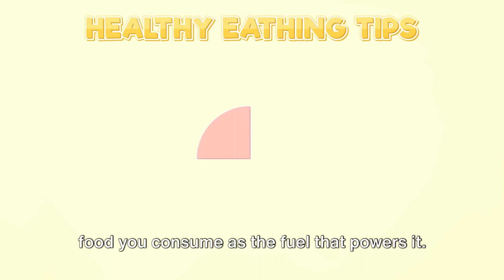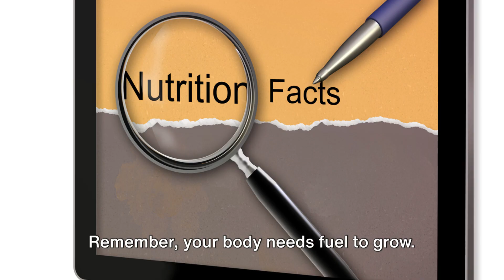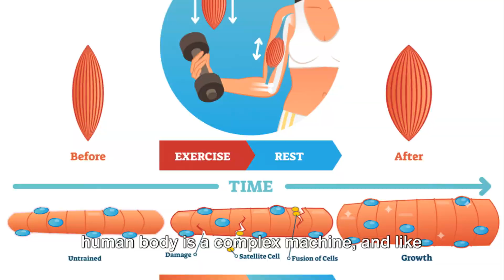Muscle Building Mistakes to Avoid Common Pitfalls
Are you struggling to see the muscle-building results you desire? In this video, we'll dive into the common pitfalls that may be hindering your progress in the gym. From training techniques to nutrition and recovery, we'll cover the crucial mistakes to avoid on your journey to building lean muscle.

🏋️‍♂️ **Training Techniques**: Learn about the most common mistakes people make in their workout routines that can stall muscle growth and how to correct them for optimal gains.

🍲 **Nutrition Blunders**: Discover the dietary missteps that could be holding you back from packing on muscle mass, and get expert tips on crafting a muscle-building diet.

😴 **Recovery Roadblocks**: Find out how inadequate recovery can impede your muscle-building efforts and how to maximize your recovery for enhanced results.

Join us as we unravel the muscle-building mistakes you need to steer clear of, and take your physique to the next level! Let's crush those fitness goals together! 🏋️‍♀️✨

00:00:00 Common Muscle-Building Mistakes
00:01:18 The Importance of Nutrition
00:02:36 Overtraining and Lack of Rest
00:03:53 The Importance of Correct Form
00:05:11 Summary of Key Points